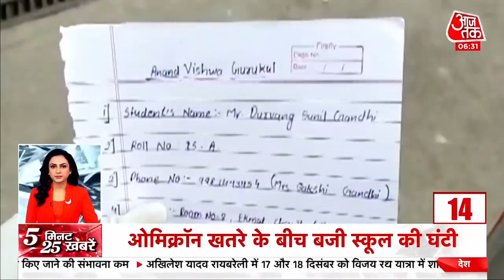Hindi News Live: देश-दुनिया की इस वक्त की 25 बड़ी खबरें I Latest News I Top 25 I Dec 16, 2021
Aaj Ki Taaja Khabar: Lakhimpur Case को लेकर Minister Ajay Mishra Teni के इस्तीफे की मांग तेज हो गई है. आज भी संसद के दोनों सदनें में हंगामे के आसार हैं.सरकार की ओर से Ajay Mishra के इस्तीफे की मांग को ठुकरा दिया गया. कहा गया कि मामला कोर्ट में विचाराधीन है.